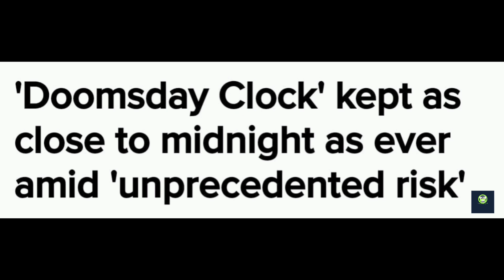Doomsday Clock against unprecedented task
We are the NEWS channel named Bulletin Board under the banner of CARE Foundation, an NGO. Our main intension is to deliver the genuine positive informations in a nonjudgemental format to our viewers and thus our effort is to minimize the effect of negativity. We try to spread a positive vibes through some soothing music that follows the news.